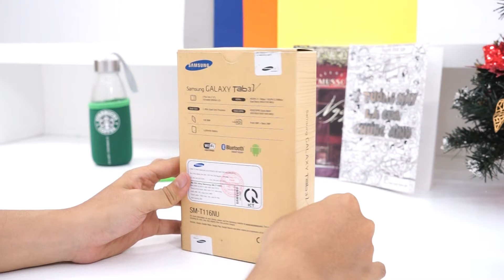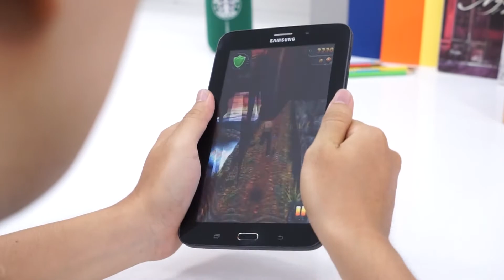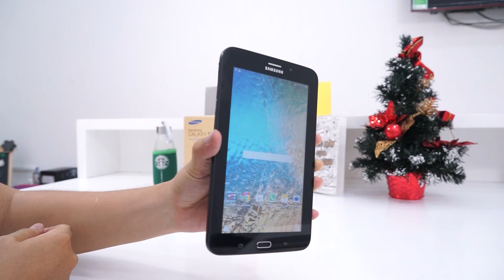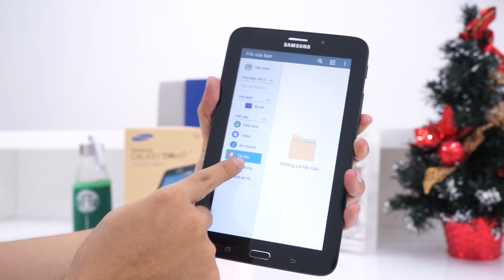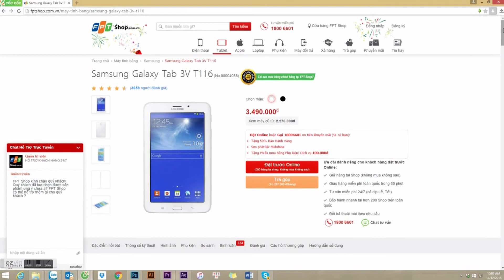FPT Shop - Khui hộp Samsung Galaxy Tab 3 V - Tablet tầm trung cho người Việt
Khui hộp Samsung Galaxy Tab 3 V - Tablet tầm trung cho người Việt

- Khui hộp Samsung Galaxy Tab 3V
- Đánh giá Samsung Galaxy Tab 3V
- Trên tay Samsung Galaxy Tab 3V
- Video đánh giá Samsung Galaxy Tab 3V
- Video Khui hộp Samsung Galaxy Tab 3V
- Video trên tay Samsung Galaxy Tab 3V
- Hướng dẫn sử dụng Samsung Galaxy Tab 3V
- Video mở hộp Samsung Galaxy Tab 3V
- Video đánh giá chi tiết thời lượng pin Samsung Galaxy Tab 3V
- Video đánh giá hiệu năng Samsung Galaxy Tab 3V
- Video đánh giá màn hình Samsung Galaxy Tab 3V
- Video đánh giá camera Samsung Galaxy Tab 3V
- Video đánh giá khả năng chơi game Samsung Galaxy Tab 3V
- Những điểm mới Samsung Galaxy Tab 3V
- Samsung Galaxy Tab 3V có gì mới
- Có nên mua Samsung Galaxy Tab 3V
- Samsung Galaxy Tab 3V có giá bán bao nhiêu
- Samsung Galaxy Tab 3V có tốt không
- Các tính năng nổi bật, đặc biệt, hữu ích trên Samsung Galaxy Tab 3V
- Mua Samsung Galaxy Tab 3V ở đâu uy tín, giá rẻ
- Mua Samsung Galaxy Tab 3V ở đâu giá tốt, uy tín?
- Giá bán Samsung Galaxy Tab 3V
- Mua Samsung Galaxy Tab 3V ở đâu rẻ nhất
- Giá Samsung Galaxy Tab 3V rẻ nhất
- Màn hình Samsung Galaxy Tab 3V
- Hiệu năng Samsung Galaxy Tab 3V
- Giao diện Samsung Galaxy Tab 3V
- So sánh Samsung Galaxy Tab 3V
- Thời lượng pin Samsung Galaxy Tab 3V
- Unboxing Samsung Galaxy Tab 3V
- Review Samsung Galaxy Tab 3V
- What’s new on Samsung Galaxy Tab 3V
- Shoud I buy Samsung Galaxy Tab 3V
- Where to buy Samsung Galaxy Tab 3V
- Battery test Samsung Galaxy Tab 3V
- Camera test Samsung Galaxy Tab 3V
- Performance test Samsung Galaxy Tab 3V